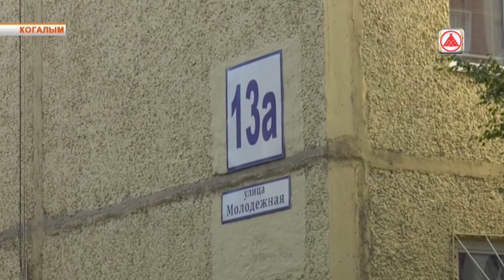Капитальный ремонт в Когалыме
Без малого 770 миллионов рублей выделено из федерального бюджета для компенсации расходов, понесенных на проведение капитального ремонта жилых домов.

Изменения в госпрограмму внесло правительство Югры. В этой связи увеличивается финансирование  работ.

К слову, в Когалыме - сезон капремонта в самом  разгаре. Пока погода позволяет, высотников и строителей можно наблюдать за работой. Многоквартирники в лесах, некоторые уже  наполовину покрашенные, межпанельные швы утеплены. А по 37 домам реконструкция и вовсе уже закончена. Еще 19 в процессе.